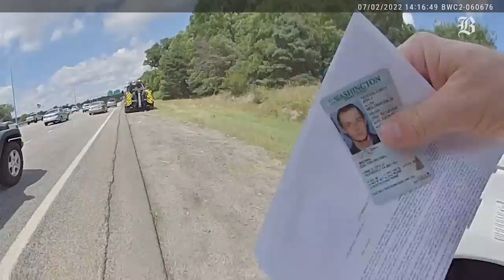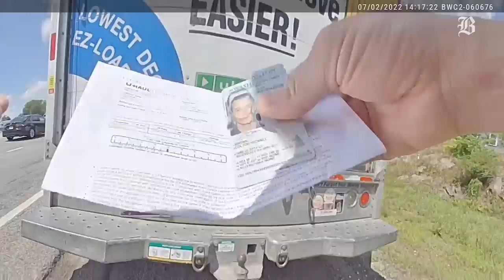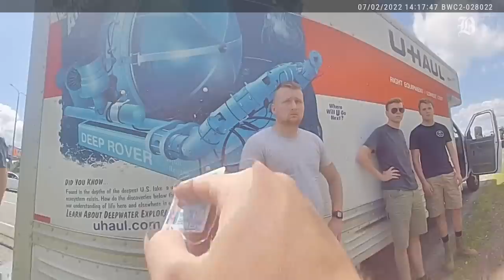U-Haul tracked from Patriot Front demonstration in Boston getting pulled over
Body worn-camera footage shows State Police stop of U-Haul from Patriot Front demonstration in Boston. (Video courtesy of Massachusetts State Police)